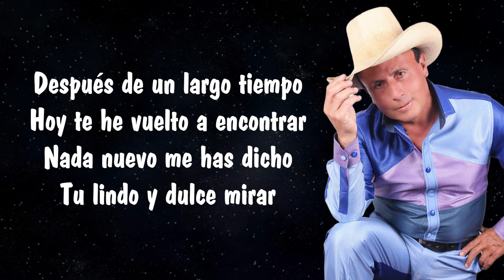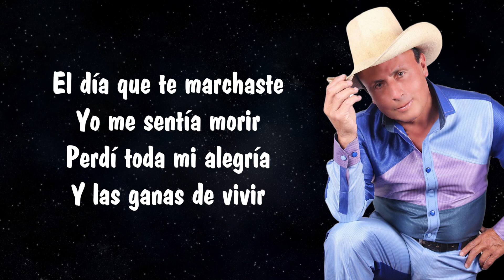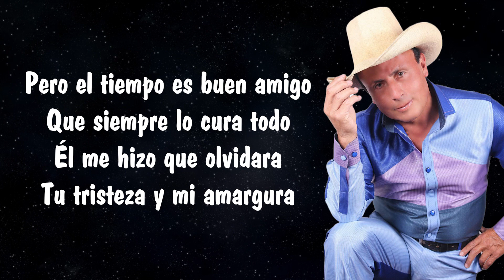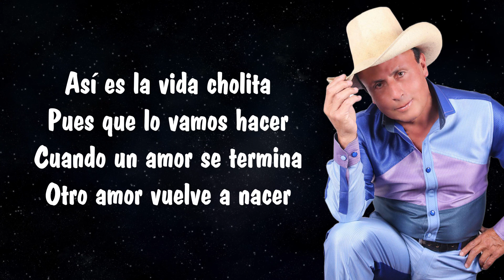Silverio Urbina - Un Largo Tiempo (LETRA)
Lixer Producciones presenta: tema musical "Un Largo Tiempo", lo mejor de los carnavales en la voz única del cantautor romántico Silverio Urbina Machuca.
El diseño y miniatura de este video tienen derechos de autor y son exclusivos del canal.